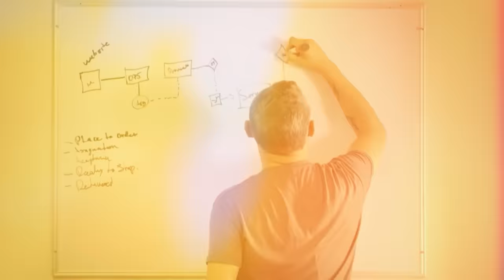Mauricio hace una oferta agresiva por esta plataforma digital | Shark Tank México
Roberto Castillo y Alberto Alejandré presentan "Mobbit", una plataforma web que te permite contratar servicios de flete o mudanza de manera sencilla. Contando con costos claros, localización GPS y múltiples métodos de pago, estos emprendedores ahora esperan llevar su negocio al siguiente nivel con la ayuda de los Tiburones. ¿Pescarán a algún Tiburón?

Con seis temporadas, SHARK TANK MÉXICO ha logrado convertirse en un referente del emprendimiento en el país; el programa ha recibido más de 20,000 registros de proyectos para inversión, de los cuales apenas un 4% ha logrado presentar su “pitch” a los ‘tiburones’.